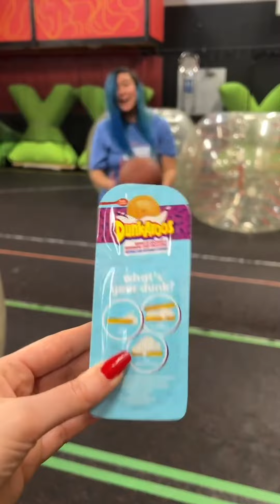She tries to make me laugh all day 🥺💙